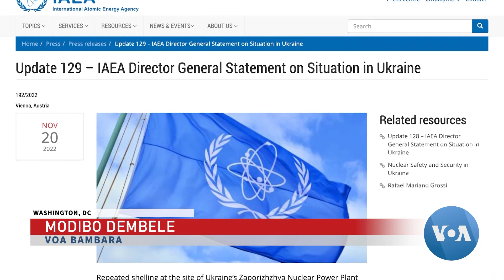🇺🇦Ukraine y’a jira bi karidon ko a ye yɔrɔ naani jira, 🇷🇺Irisi sɔrɔdasiw ye mɔgɔ minɛ| VOA Bambara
🇺🇦Ukraine y’a jira bi karidon ko a ye yɔrɔ naani jira, 🇷🇺Irisi sɔrɔdasiw ye mɔgɔ minɛlenw tɔɔrɔ yɔrɔ minnu na Kherson, sanni Moskow k’a ka sɔrɔdasiw bɔ dugu kɔnɔ. Modibo Dembele ba kunafoniw do